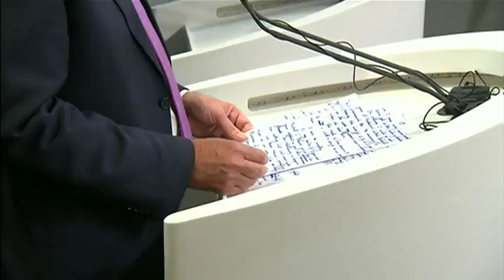Governor-General to swear in Morrison ministry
Governor-General Sir Peter Cosgrove will on Wednesday officially swear-in the Coalition ministry at Government House.